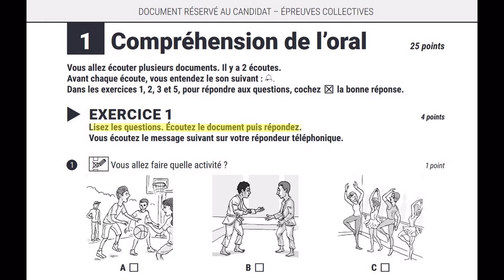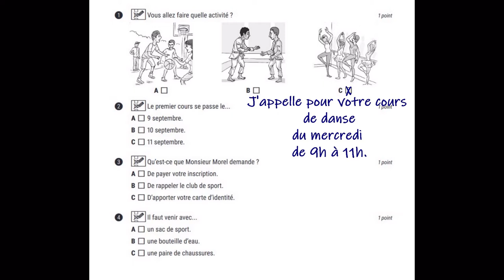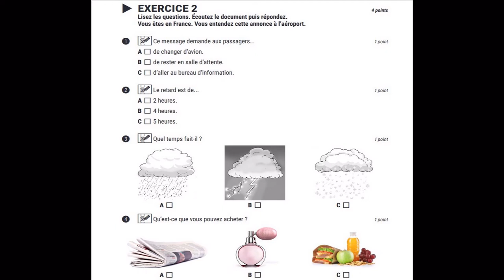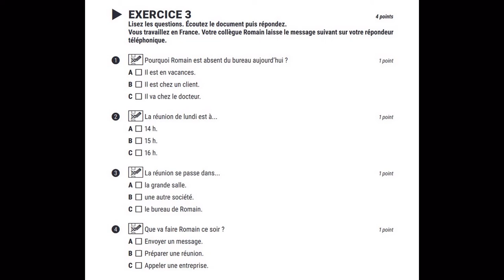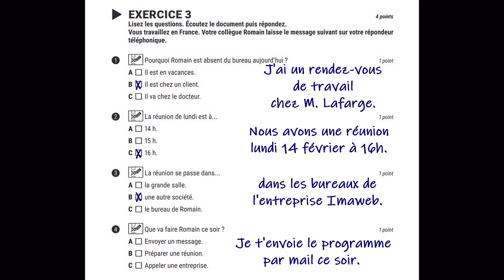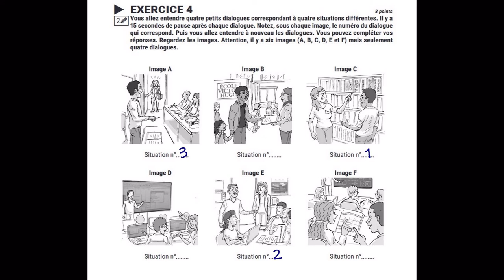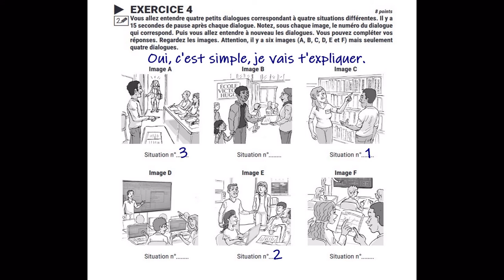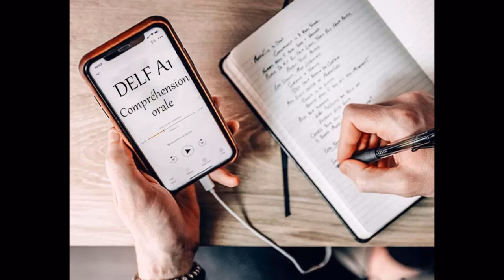DELF A1 listening comprehension (with answers)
Compréhension écrite du DELF A1.
Try this mock test of DELF A1 listening comprehension.
Listen to the questions and choose the best answer. Pause if necessary. You'll hear the correction right away.